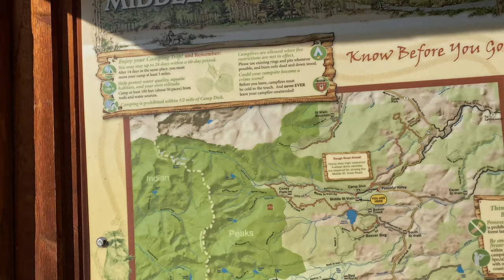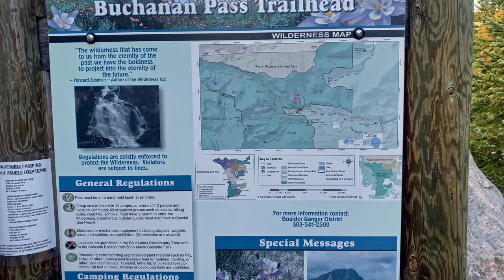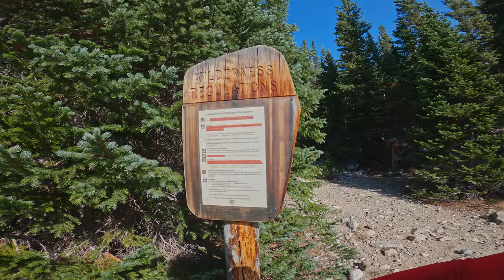Elk Tooth & Ogallala Peak, Indian Peaks Wilderness, from Middle St. Vrain trail, CO! [4K UHD]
This was a huge mission, mountain biking up the middle St Vrain Jeep Trail to the edge of the Indian Peaks Wilderness, then hiking deep into the upper cirque. Last, scaling the Elk Tooth's east ridge to its summit and then further west up a 4th Class ridge scramble up to the summit of Ogallala Peak, Colorado mountain climbing challenge and beauty all in one epic adventure! This remote country was rugged and beautiful with many glaciers, high alpine lakes, and waterfalls.

 "Longing,"  "What is and What Could Be" & "More More More"

A New Favorite of mine for Chill Step!